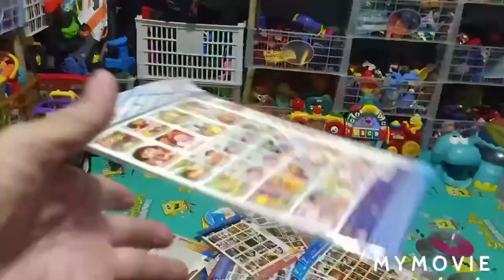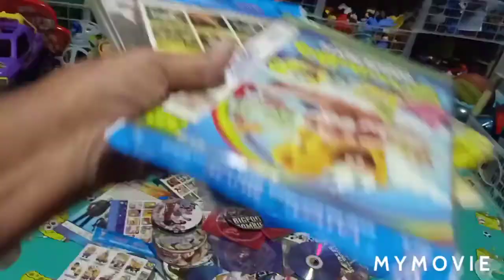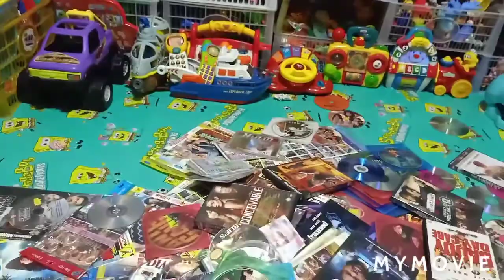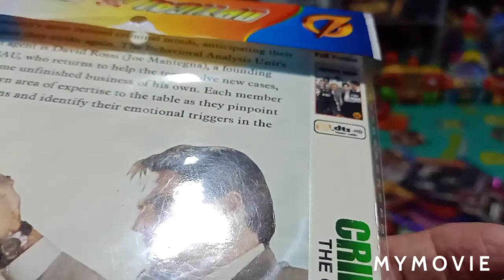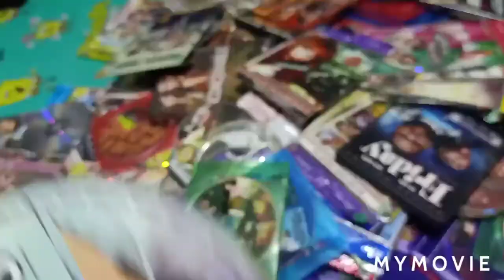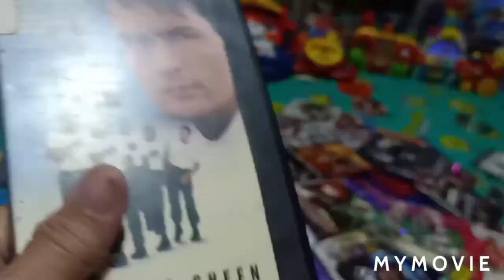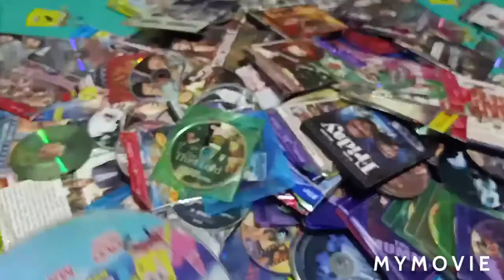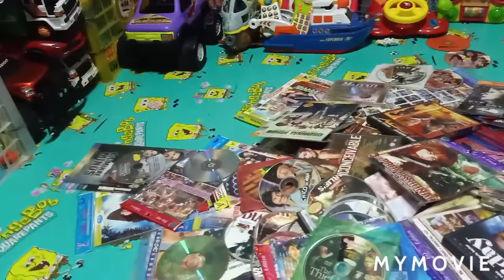Pirated and Copied DVD is just like Stealing